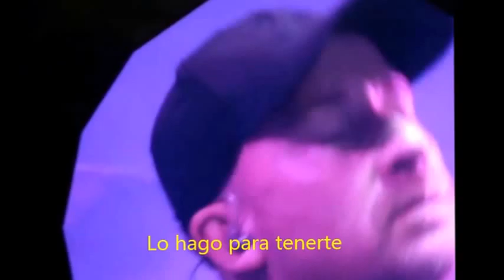La Beriso - Dejame - Ferro 08.05.16 subtitulado